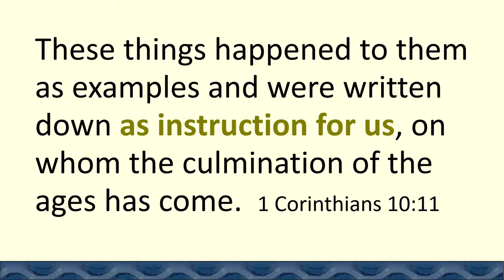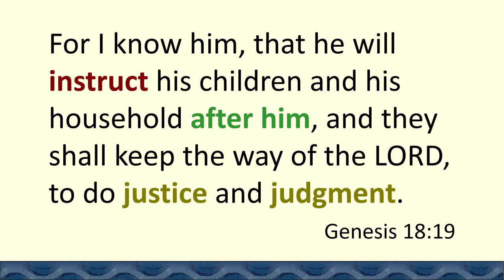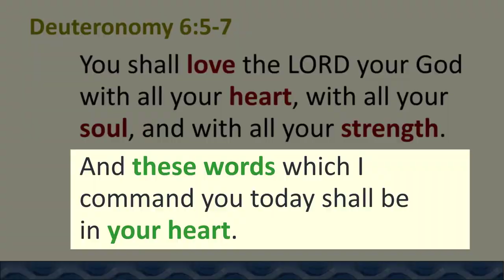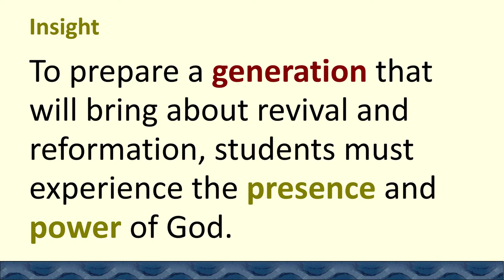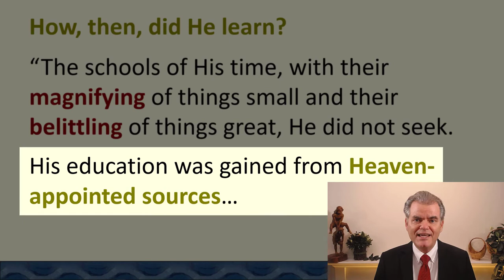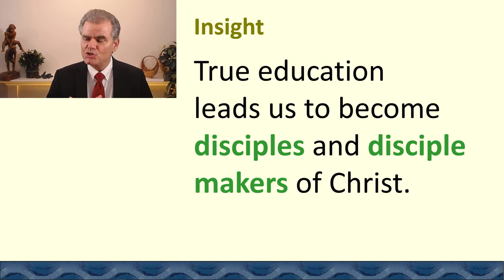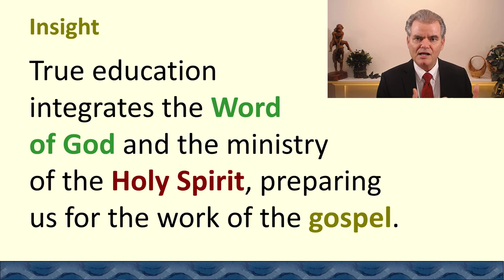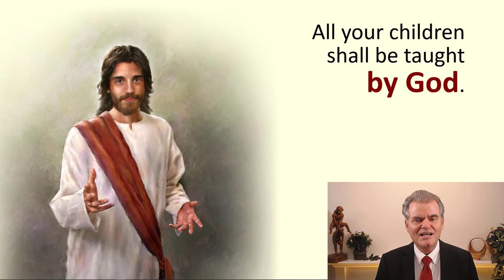Adventist Education - And you shall teach them... Contours of the divine plan - John Wesley Taylor V